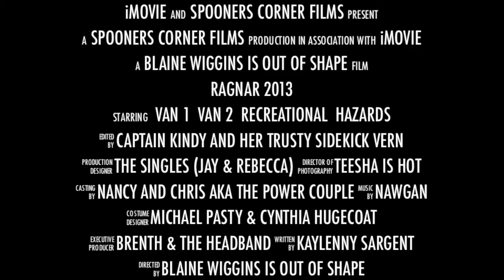Recreational Hazards--Ragnar Del Sol 2013 Movie Trailer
12 Runners
2 Vans
2 Drivers
200 Miles non-stop
2 Days